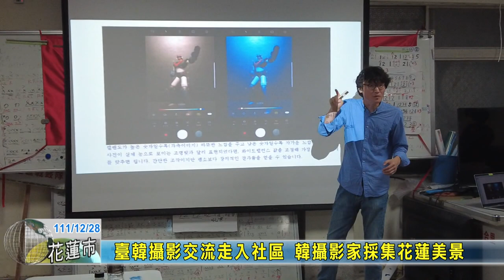20221228 10 臺韓攝影交流走入社區 韓攝影家採集花蓮美景